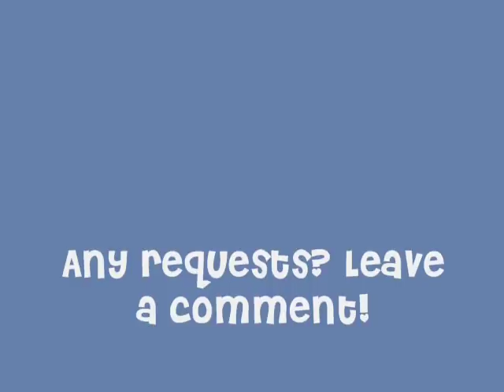Rachael Yamagata - The Reason Why (lyrics)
LYRICS ARE HERE! Please comment!

I think about how it might have been
We'd spend out days travelin'
It's not that I don't understand you
It's not that I don't want to be with you
But you only wanted me
The way you wanted me

So, I will head out alone, hope for the best
And we hang our heads down
As we skip the goodbyes
And you can tell the world what you want them to hear
I've got nothing left to lose, my dear
So, I'm up for the little white lies
But you and I know the reason why
I'm gone, and you're still there

I'll buy a magazine searching for your face
From coast to coast, or where ever I find my place
I'll track you on the radio, and
I'll find your list in a different name
But as close as I get to you

We can pat ourselves on the back
As say that we tried
And if one of us makes it big
We can spill our regrets
And talk about how the love never dies
I'm gone, you're still there

So, steal the show, and do your best
To cover the tracks that I have left
I wish you well and hope you find
Whatever you're looking for
The way I might've changed my mind,
But you only showed me the door

And say that we tried
But you and I, you and I, you and I know the reason why.